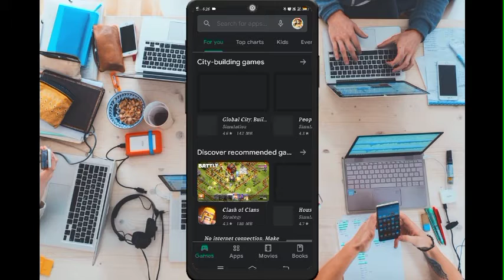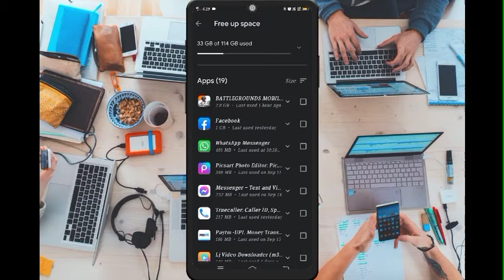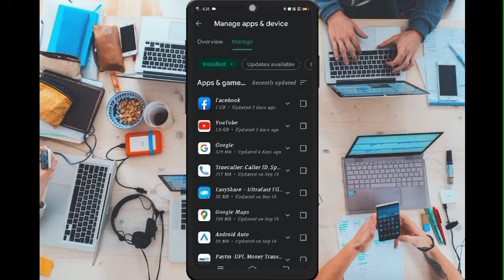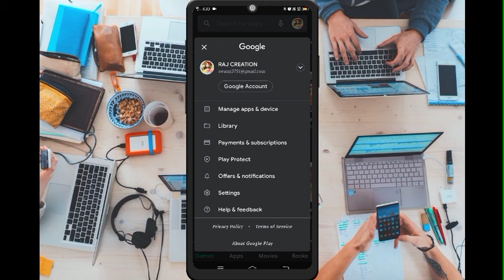Google Play Store Apps Manage And Device Page Full Explained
Google Play Store Feature Explained

Google Play Store Explained
Google Play Store Features Full Explained